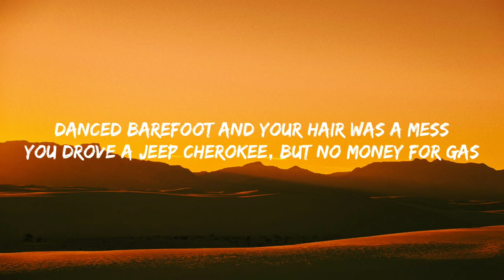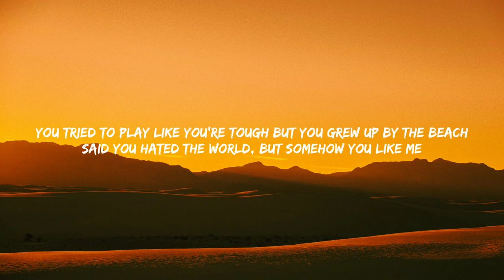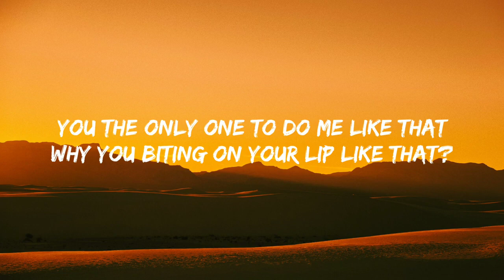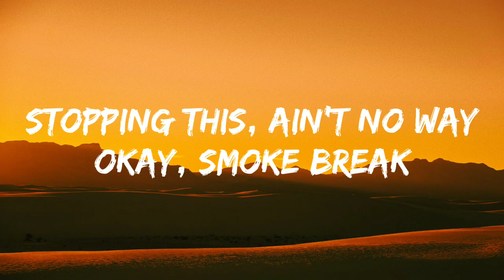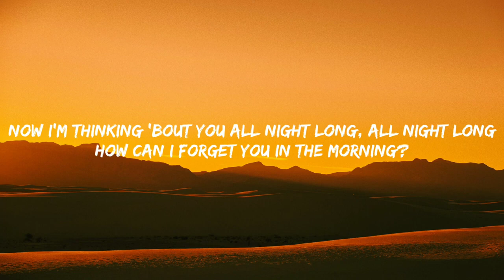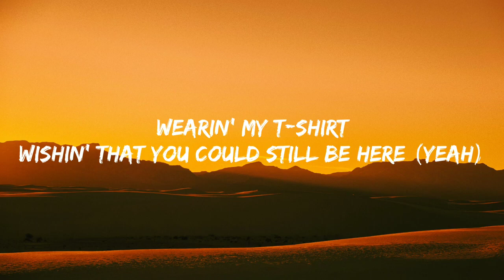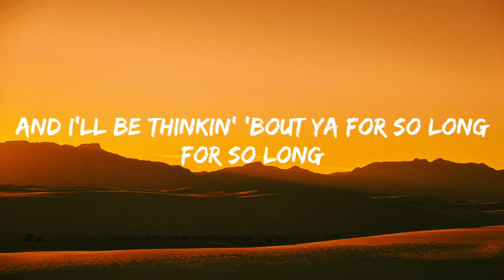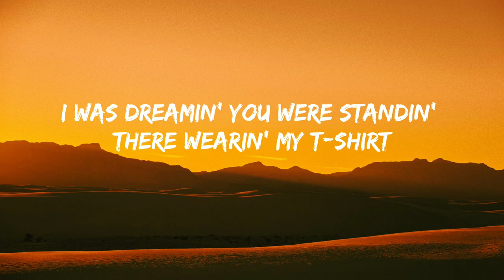How Can I Forget - MKTO [Lyrics Pop v270P] (Feb 2, 2024) [Full Song]